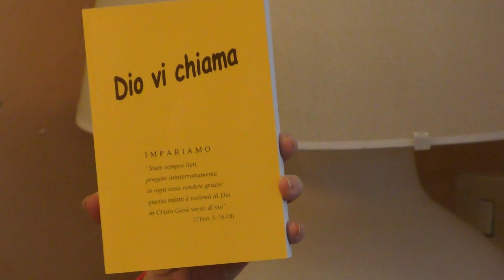René Lehmann: un libro ispirato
René Lehmann, psicoterapeuta e docente di Psicologia e Religione,  presenta il libro "Dio vi chiama".